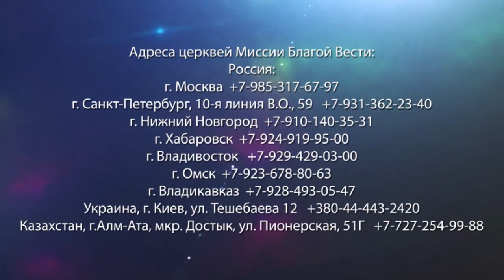ХОЖДЕНИЕ С ИИСУСОМ. «Да будет свет» (224)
Во многих наших делах мы чаще всего не имеем нормальных условий, хорошую атмосферу, у нас нет достаточного количества финансов, нет особых талантов. Влияние души намного больше всего этого.

Имея много денег, человек может быть несчастным. Ездя на хорошей машине, можно оставаться печальным. Будучи мудрым, можно продолжать страдать. Но когда наше сердце встречается с Иисусом, когда мы идем вместе с Христом, то все вышеперечисленное не может произойти с нами.